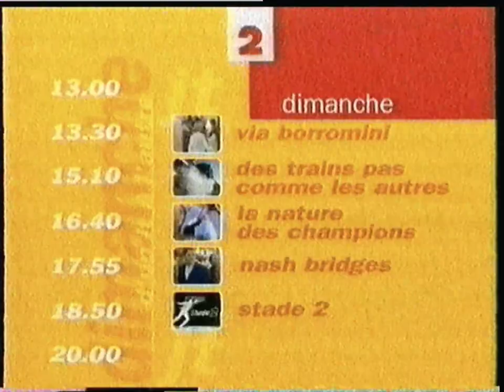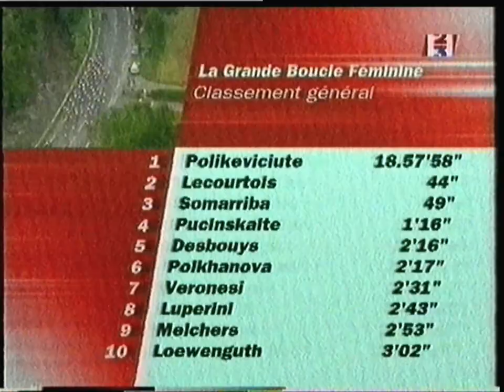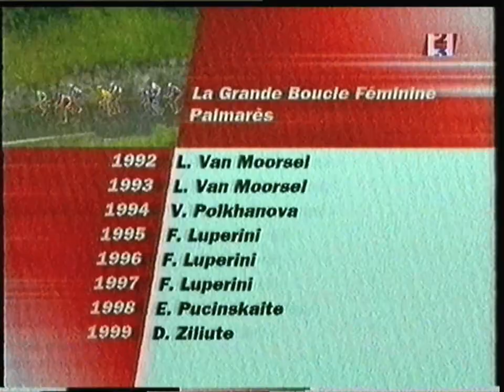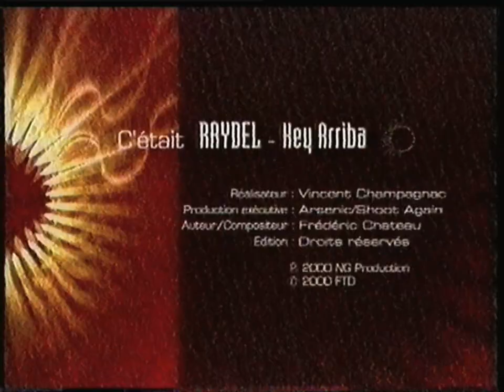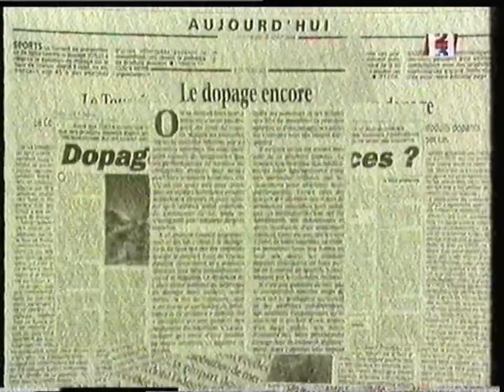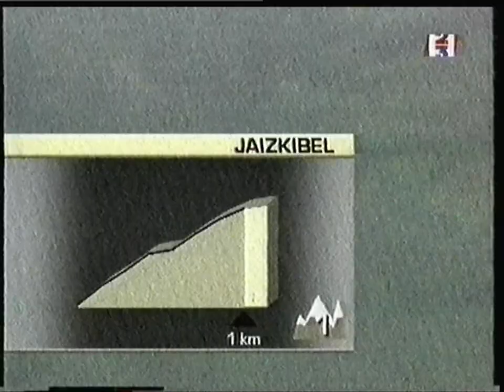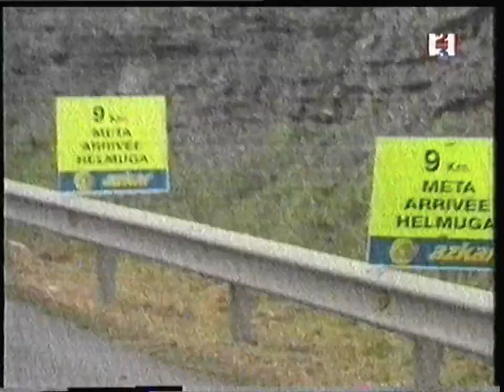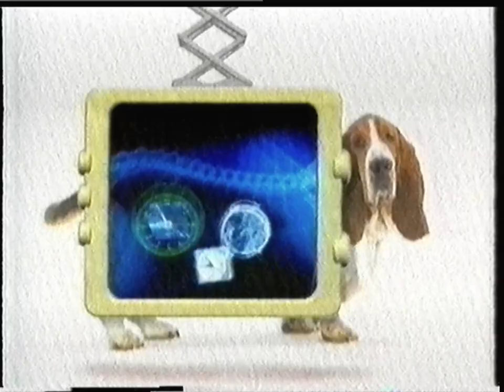France 2 - 12 Août 2000 - Fin Tiercé + Samedi Sport (TdF Feminin)